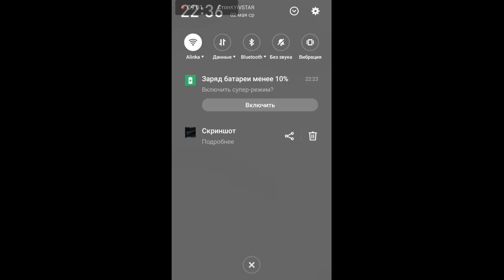класная версия майнкрафта